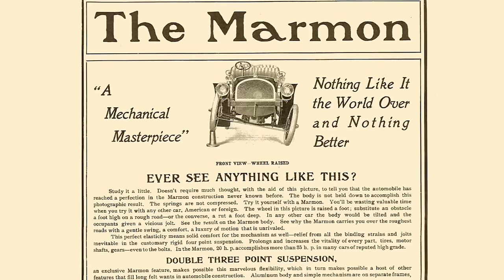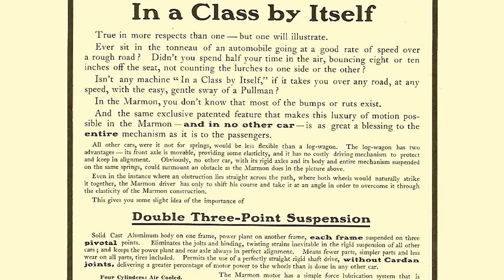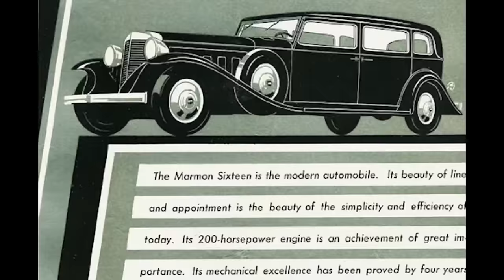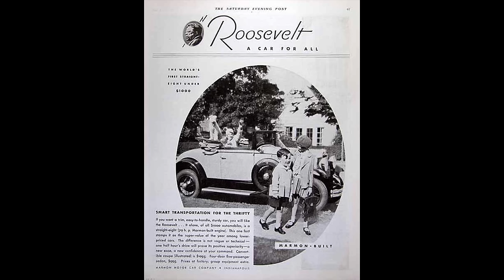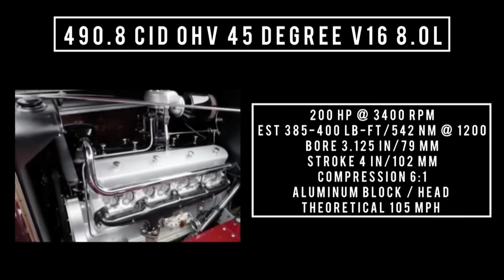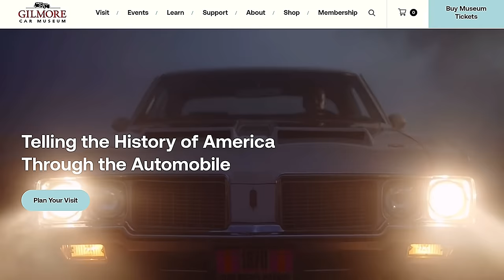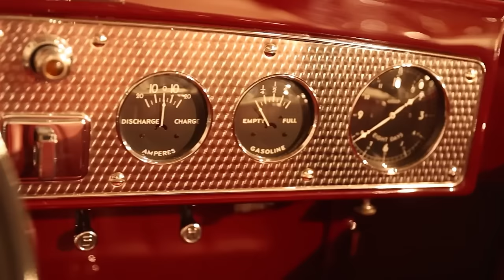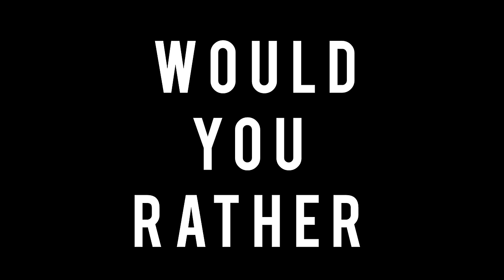1931 Marmon Sixteen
Today on what it’s like, a rare lost and forgotten car marmon sixteen great history of marmon in this episode cool ads enjoy

This car is currently on display at Gilmore auto museum

For directions to hours of operation ticket pricing, be sure to click the link below after the show